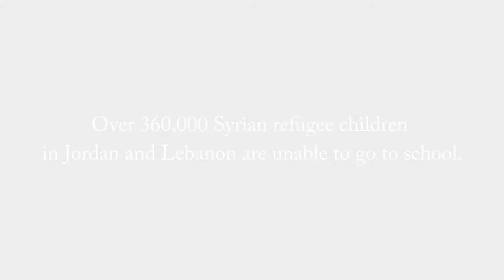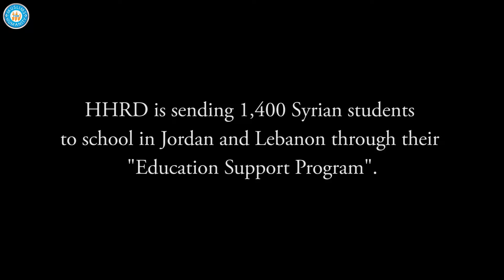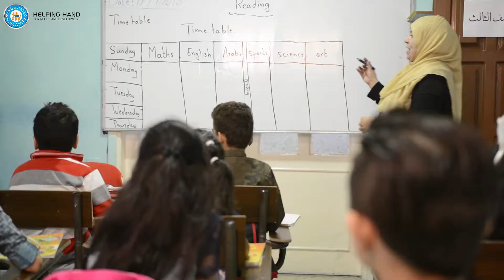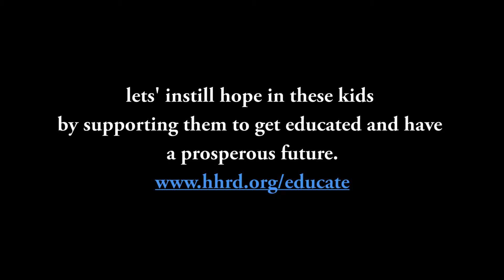Education Support Program - HHRD MENA 2018